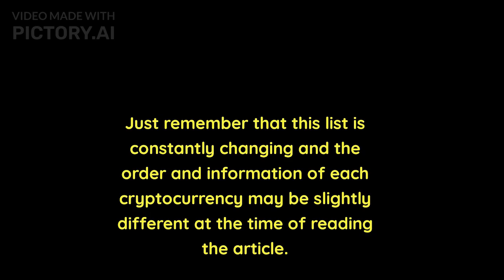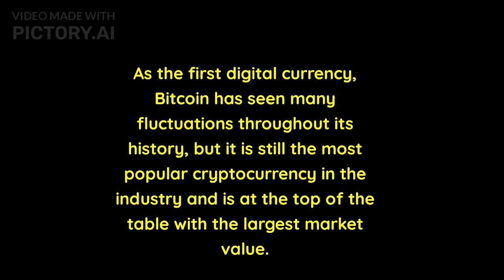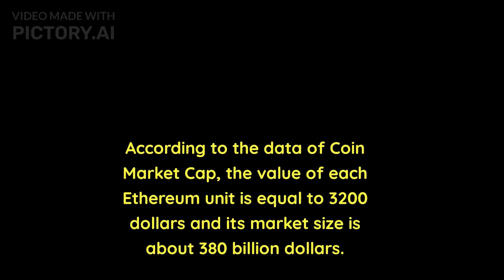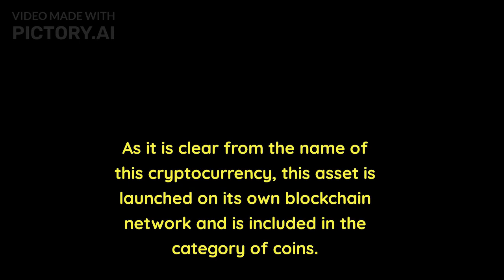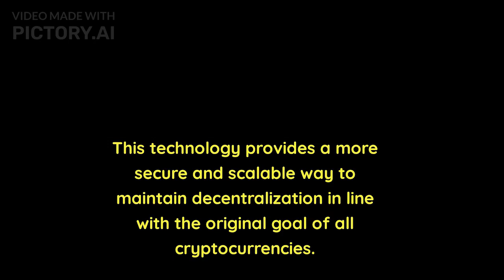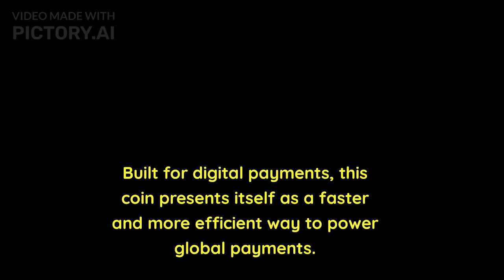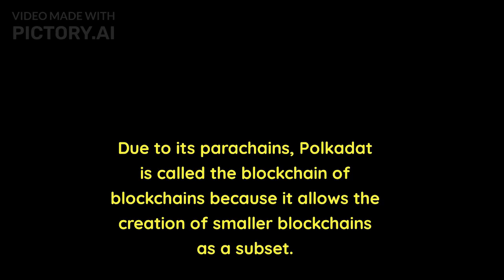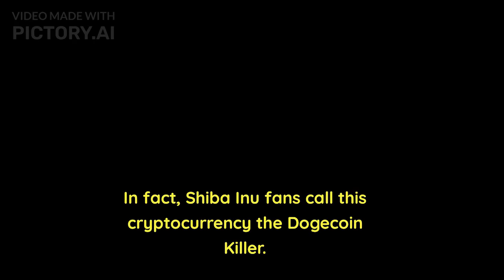the most popular digital currencies according to coinmarket data? | follow us 2023 😉😗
The news element is not active in the report of the day, although the reporter may get news during the preparation of his report, especially when he sits at the feet of officials.

In other words, the report of the day is the report of the day [what public opinion revolves around and may not be news], while the news report is "the report of the moment."

The subject of the daily report is "topic of the day" and the subject of the news report is "news of the day".

Daily report is closer to "article" and news report is closer to "news". [That is, the subject of the daily report can be taken from the article and people's questions and ambiguities about a topic, but the subject of the news report is taken from the news.]

In other words, the subject of the daily report is "the topic of the day" [and this day does not necessarily mean 24 hours and the element of novelty of the subject may not be present in it.] while the subject of the news report is "news of the day" [and it is natural that the novelty of the subject in It is relevant.]

"Report of the day" is usually more detailed than "news report".